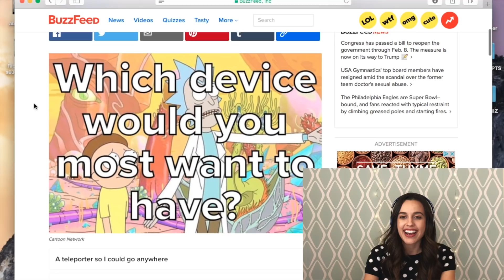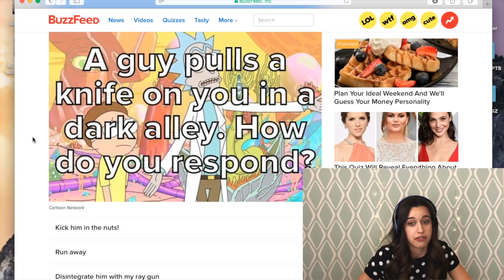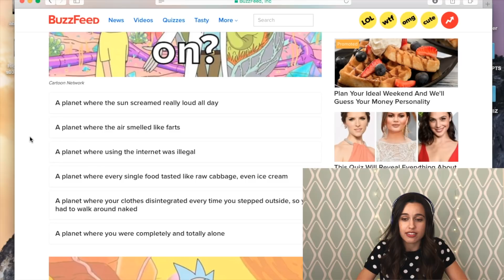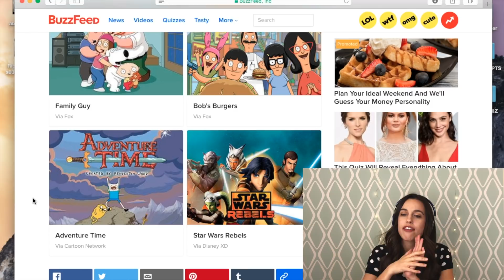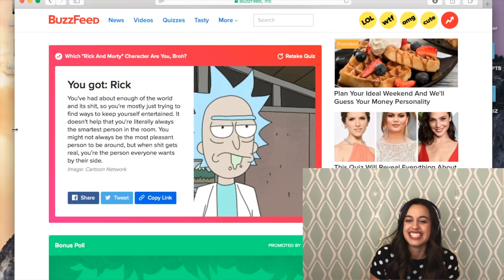The Poop in my Pants Reaction + Rick and Morty Quiz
So 'The Poop in My Pants' ended up being such a quick video that I decided to take a Rick and Morty character quiz... and you won't believe who I got!

Let me know which character you get!!

PS: Gravity Falls reactions start next Friday, February 9th :)